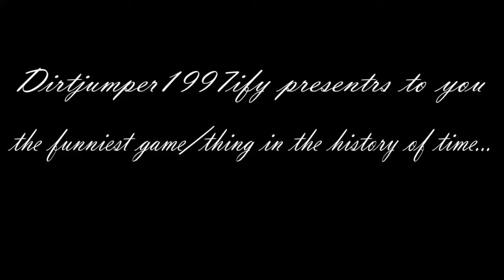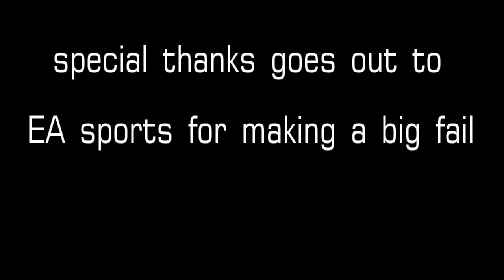one of the funniest things ever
omg.sooo funny(really funny with my screams);)plz comment